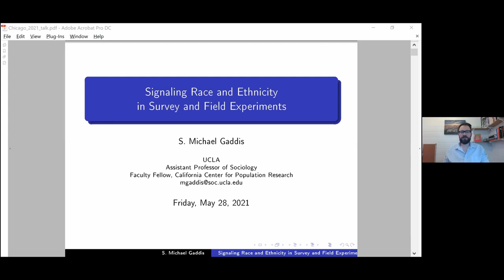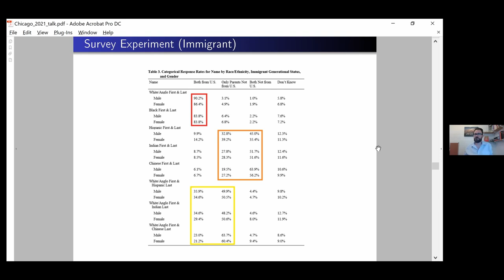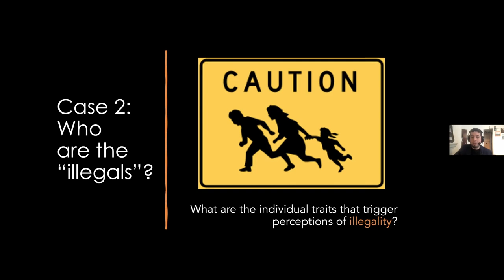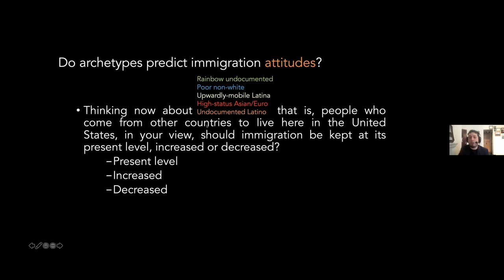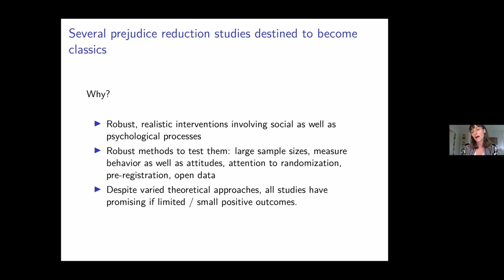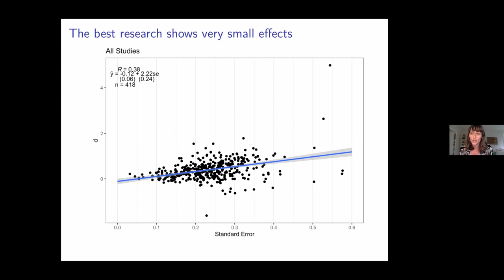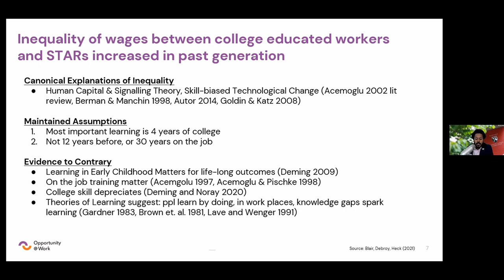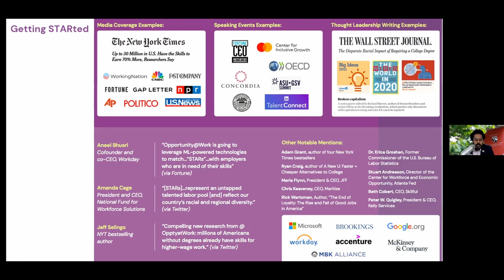Conference on Prejudice and Stigma - Panel 2: Measurement and Empirics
This panel on concepts and theory concluded the virtual Conference on Prejudice and Stigma, convened online May 28, 2021, to foster dialog between different areas of social science with the aim of improving the state of research related to inequality. Michael Gaddis of UCLA discussed what we know about signaling race and ethnicity in surveys and field experiments. René D. Flores of the University of Chicago explained his approach to identifying key questions and causal variables when trying to understand the social construction of beliefs and attitudes. Betsy Levy Paluck of Princeton University outlined the evidence of what approaches to prejudice reduction work. Peter Blair of the Harvard Graduate School of Education shared insights from his work on labor market discrimination and residential segregation.

The conference was presented by the Human Capital and Economic Opportunity Global Working Group (HCEO) and the Committee on Quantitative Methods in the Social, Behavioral, and Health Sciences at the University of Chicago.